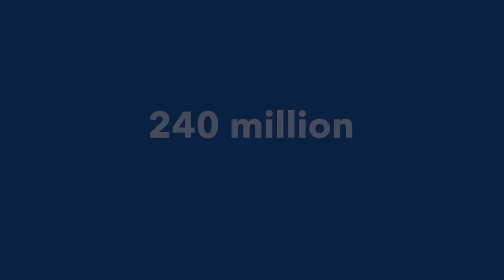Perkins School for the Blind - reaching children around the world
What if every child, including those with disabilities and developmental delays, grew up surrounded by the support they need to learn and thrive from the very beginning?  Perkins School for the Blind brings 200 years of innovation, pedagogy, and practical models for what is possible for every child.  We can't wait to show that together we can rebuild a world where everyone belongs.